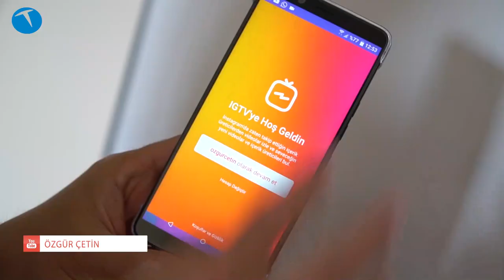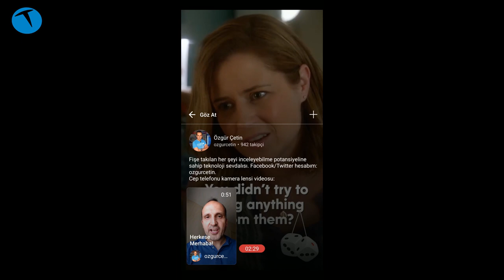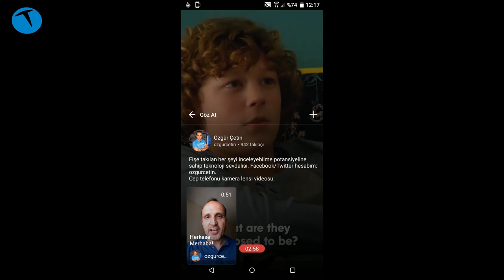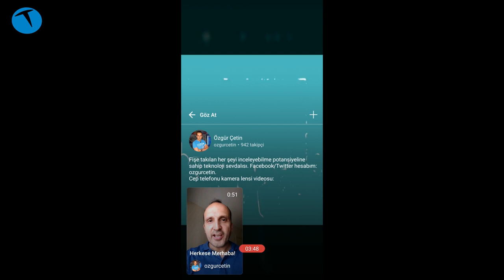IGTV bizlere neler sunuyor?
Instagram'ın dün duyurduğu IGTV platformu ile ilgili merak ettiğiniz her şey bu videoda. Şimdilik 10 dakika uzunluğunda video yükleme imkanı sunan platform, dikey ve tam ekran video paylaşımını sağlıyor.

Önümüzdeki dönemde 1 saate kadar uzunluğa sahip videolar yüklenmesine izin verecek olan platformu bağımsız bir uygulama üzerinden kullanabildiğiniz gibi Instagram içinde de takip edebiliyorsunuz.

Instagram'ın IGTV uygulaması ile ilgili daha fazla detay aşağıdaki adreste yer alıyor

Bu içerikleri de izleyebilirsiniz:

İncelemeler

Röportajlar

Nasıl yapılır?

Kutudan çıkıyor

Otomobil

Oyun inceleme